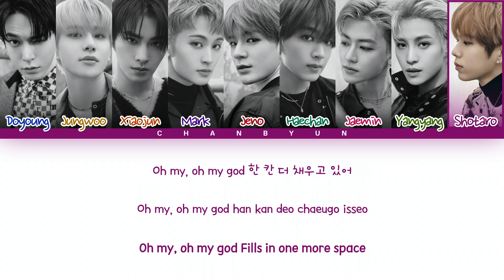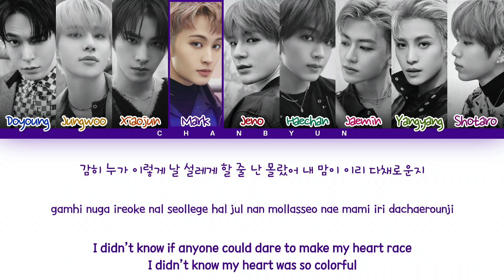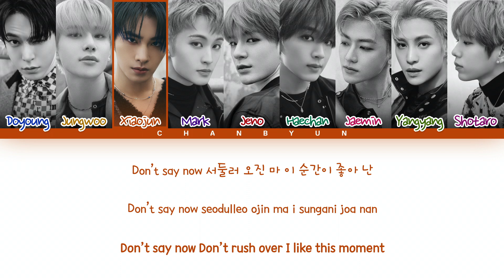How would NCT U (Universe) sing ELEVEN IVE (Male ver.) ?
How would NCT U (Universe) sing ELEVEN IVE ?
• Artist: NCT U (엔시티 유)
• Song: ELEVEN
• Original Artist: IVE (아이브)

• Members: Doyoung, Jungwoo, Xiaojun, Mark, Jeno, Haechan, Jaemin, Yangyang, Shotaro